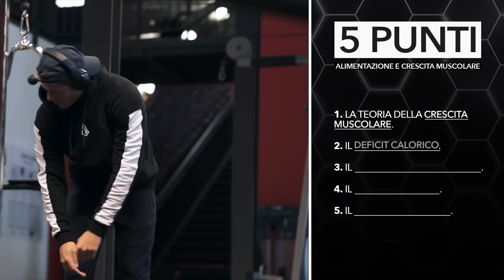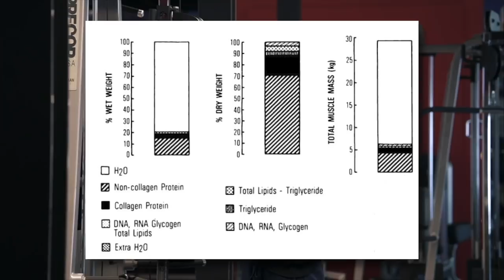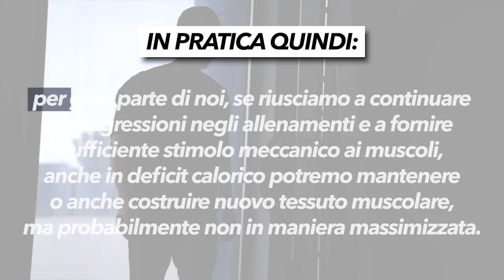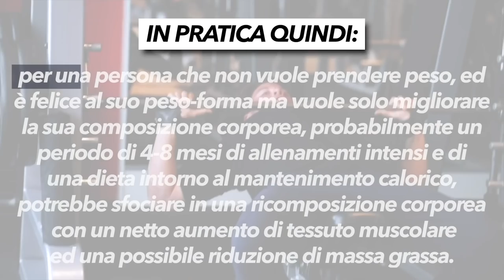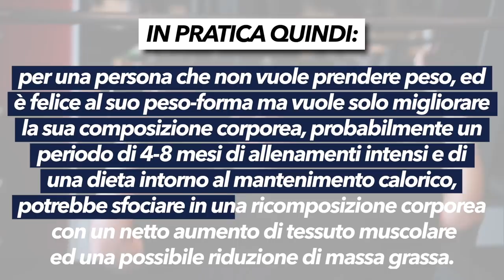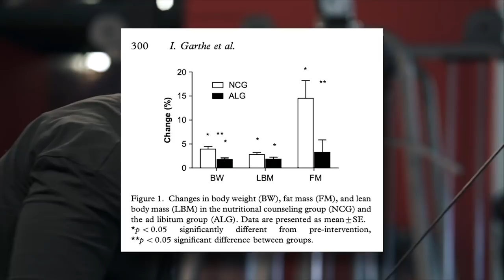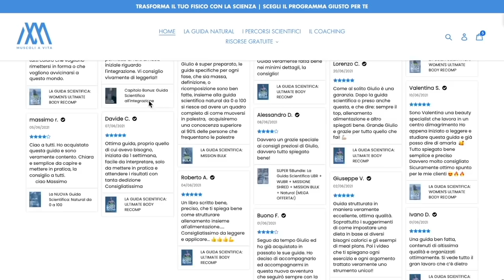DIETA: I 4 Modi Per Costruire Massa Muscolare (che devi provare!)